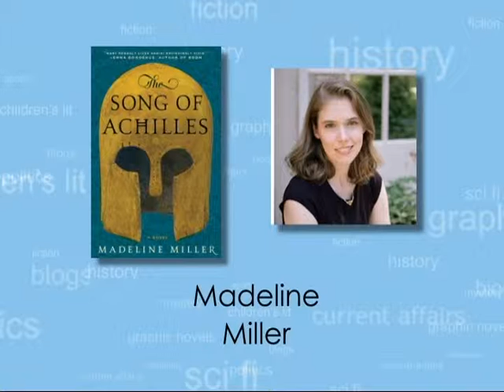2012 Gaithersburg Book Festival - Madeline Miller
Madeline Miller's debut novel is "The Song of Achilles" (Ecco), a re-telling of the story of the hero of Greek mythology. Ms. Miller attended Brown University, where she earned her BA and MA in Classics. She has also studied in the Dramaturgy department at Yale School of Drama, where she focused on the adaptation of classical texts to modern forms. For the last ten years she has been teaching and tutoring Latin, Greek and Shakespeare to high school students. Ms. Miller was born in Boston and grew up in New York City and Philadelphia. She currently lives in Cambridge, MA, where she teaches and writes.